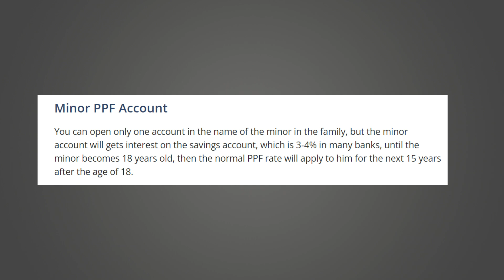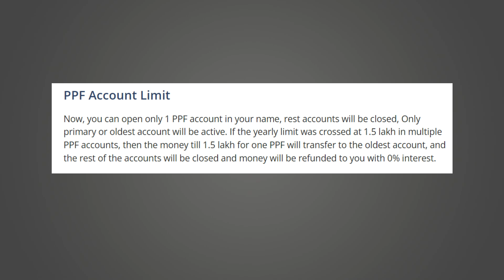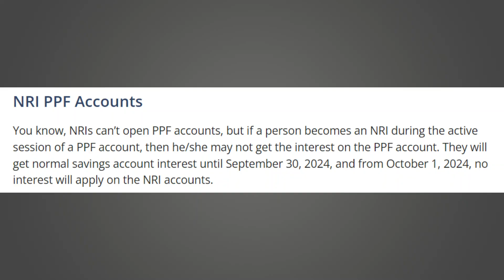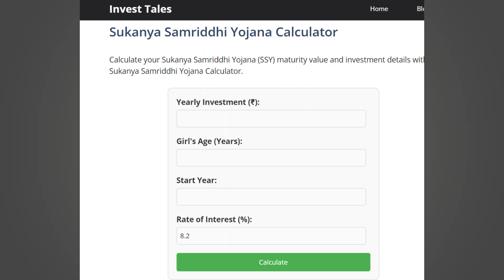5 New Rules Of PPF And Sukanya Samriddhi Yojana From 1 October 2024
5 New Rules Of PPF And Sukanya Samriddhi Yojana From 1 October 2024

If you have invested in post office small savings schemes, bank schemes or PPP and Sukanya Samriddhi Yojana SSY schemes, Govt of India changed the 5 rules of these schemes, which will come into effect from 1 October 2024. Here are all the 5 New Rules Of PPF And Sukanya Samriddhi Yojana.